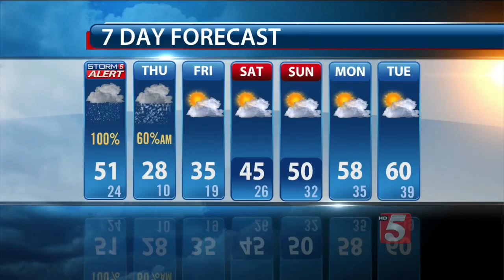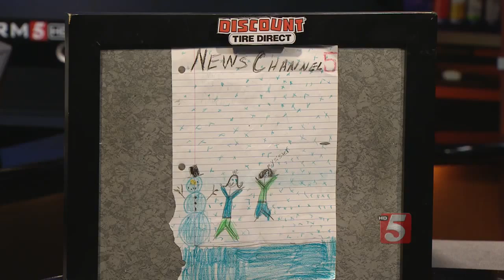Lelan's Morning Forecast: Wednesday, March 4, 2015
Lelan Statom's morning weather forecast for Wednesday, March 4, 2015.